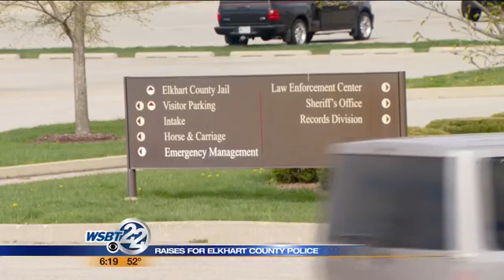Elkhart police officers get pay raise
The Elkhart County Sheriff describes the department's last few years as a "staffing crisis."  Deputies and jail officers were leaving in alarming numbers. _________________